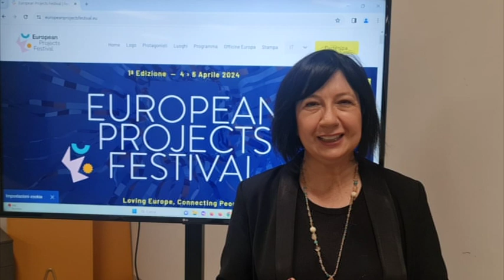Presentato il “Festival della Progettazione Europea” all'ex-Teatro Verdi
ll Festival della Progettazione Europea | European Projects Festival porterà l’Unione Europea al centro della città di Ferrara per una tre giorni di incontri, dibattiti, laboratori, eventi: dal 4 al 6 aprile 2024.

A presentare l'iniziativa, Alexandra Storari (presidente di Officine Europa), Massimiliano Urbinati (dirigente scolastico Istituto Vergani Navarra), l’assessore comunale alla progettazione europea Alessandro Balboni, l’assessore regionale ai Rapporti UE Paolo Calvano.

Cominciamo dalle prime due interviste. Le prossime saranno disponibili nelle edizioni successive.